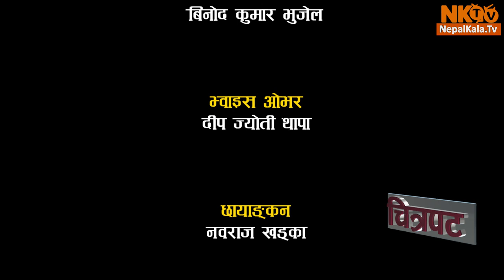CHITRAPAT Episode -42 Deepak raj giri, Dipa Shree Niraula, Keki Adhikari, Jitu Nepal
CHITRAPAT Episode -42 Deepak raj giri, Dipa Shree Niraula, Keki Adhikari, Jitu Nepal, Rajaram Paudel, Shiva Hari Poudel, Pal Shah, Barsha Siwakoti, Najir Hussain, Saroj Khanal, Dipendra Lama, Shiva Dhakal, Milan Chams, Anoop Bikram Shahi, Gaurav Pahari, Anu Shah, Deep Jyoti Thapa, Jiwan Parajul